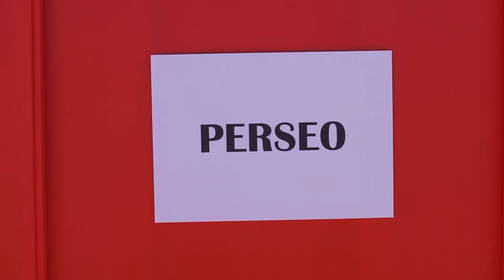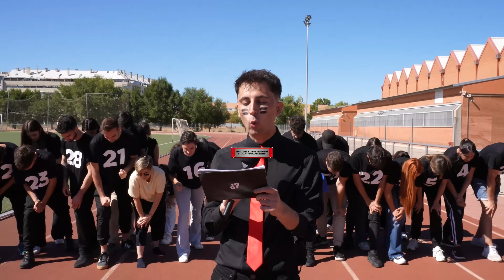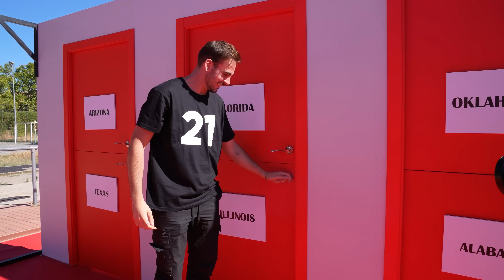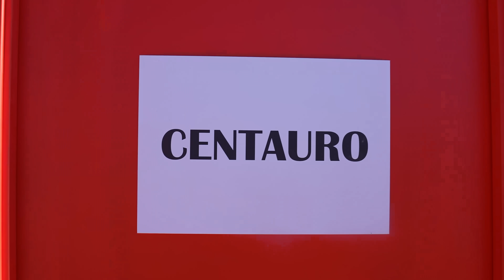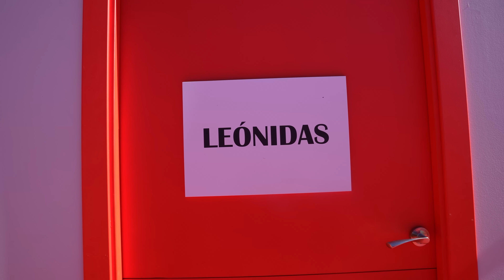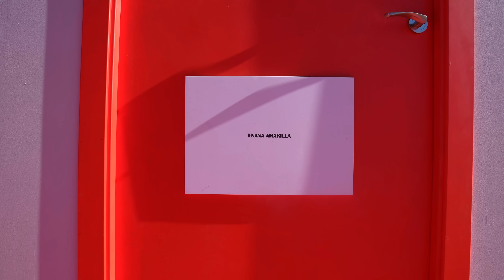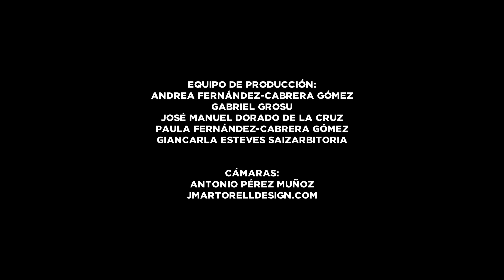30 Adultos vs Un Niño de Primaria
Formulario para niños y niñas que quieran participar en futuros vídeos de Súper Geografía

Especiales agradecimientos a todos los participantes de este vídeo, creasteis de la nada un grupo muy divertido y os llevasteis especialmente bien entre vosotros. Os quiero.  ❤